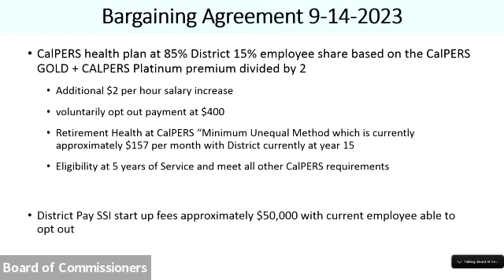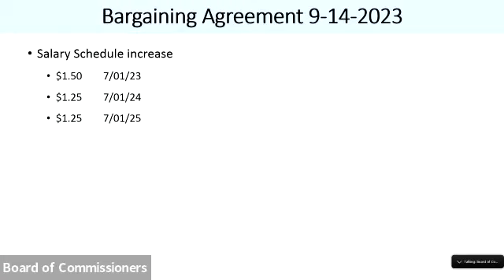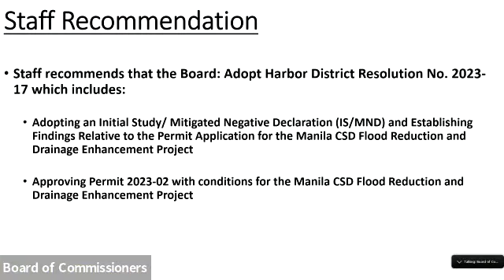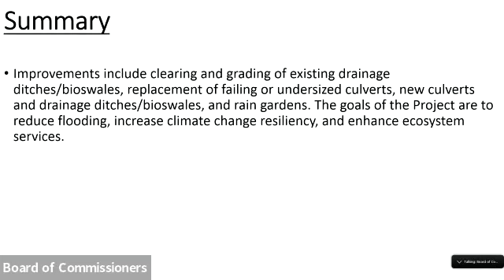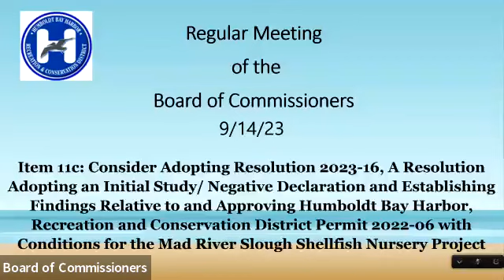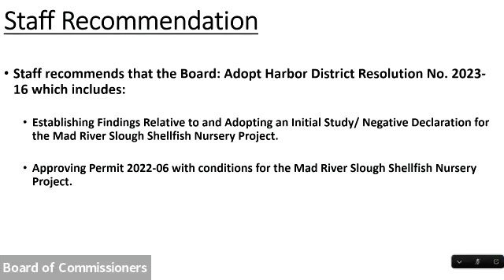Humboldt Bay Harbor, Recreation & Conservation District Meeting, 2023-09-14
Meeting of the Humboldt Bay Harbor, Recreation & Conservation District on 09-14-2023
Note: Audio begins at approximately 00:08:20